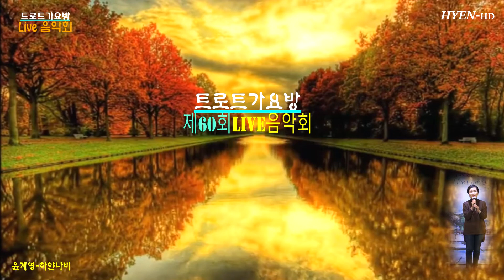윤계영 하얀나비 제60회트로트가요방 라이브음악회